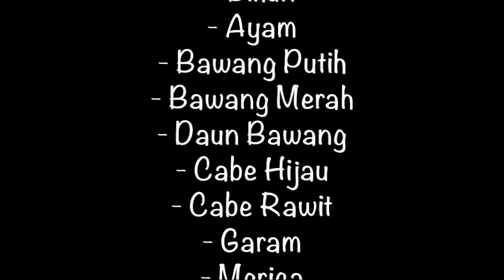RESEP BIHUN GORENG INSTIMEWA ALA FN